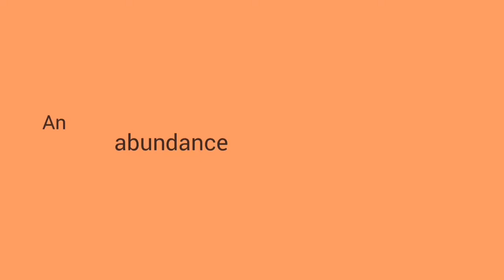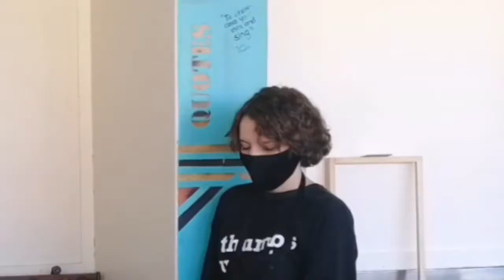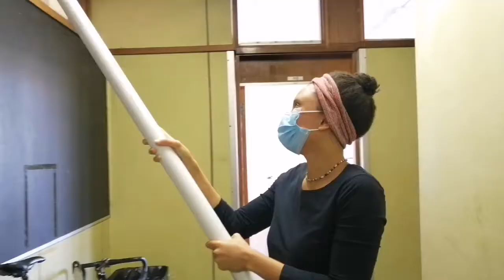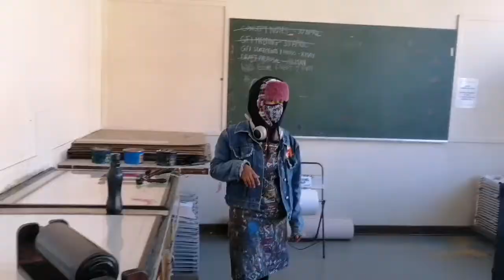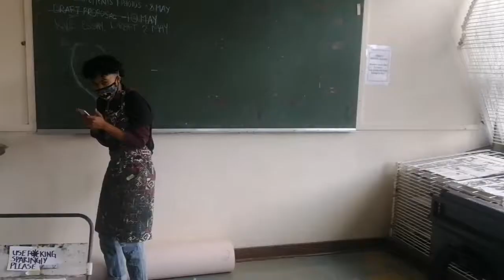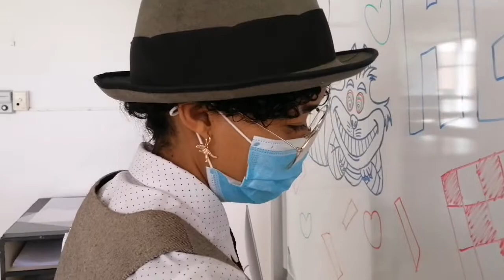we surprised our lecturer / honours printmaking